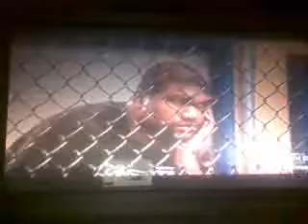kimbo fights roy nelson ufc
KIMBO WINS 1 FIGHT